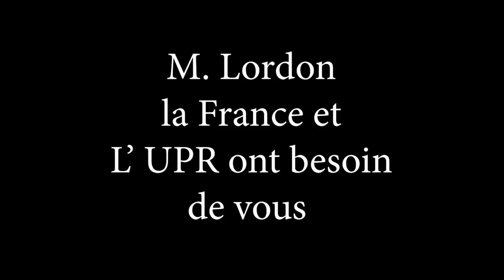Frédéric Lordon sur la même ligne que l' UPR et François Asselineau